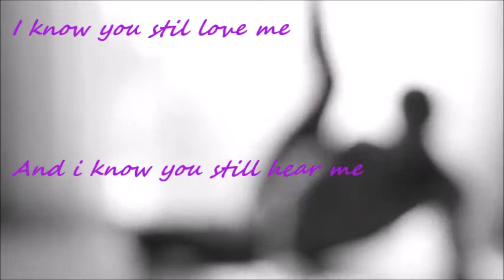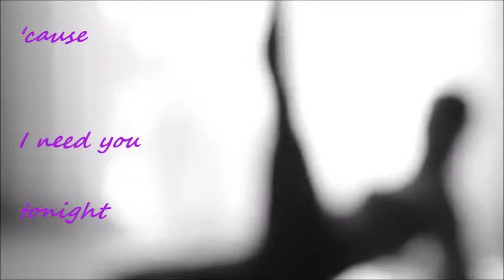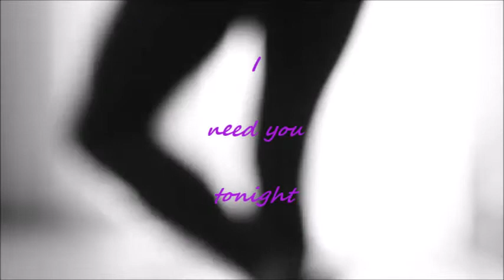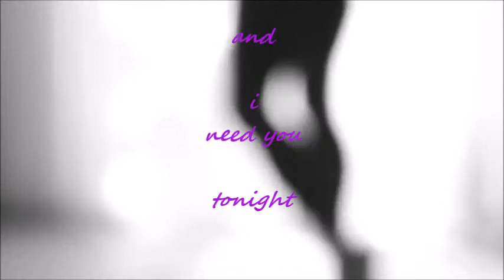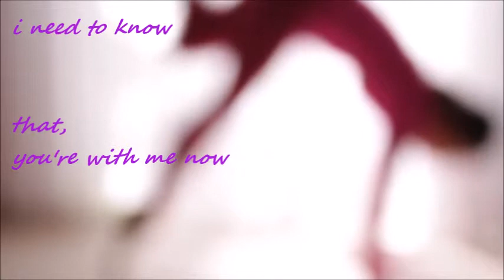I need you tonight by Peter Ford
an original composition by Peter Ford
recorded and produced in 2016